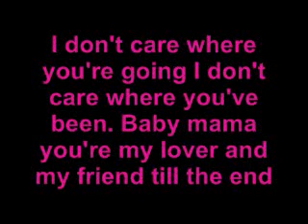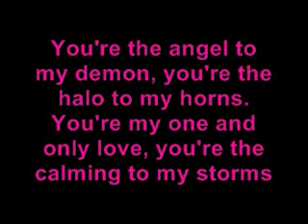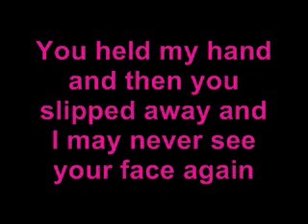Slipped Away - Audible [Lyrics On Screen]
Lyrics to Slipped Away By Audible484.